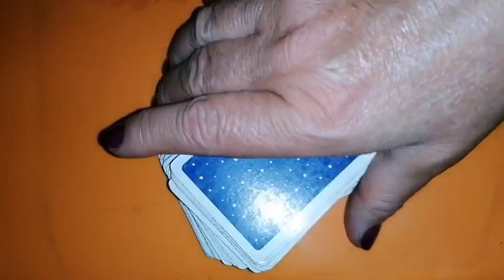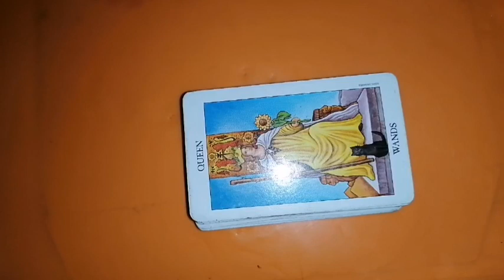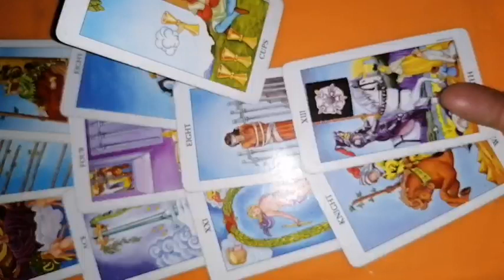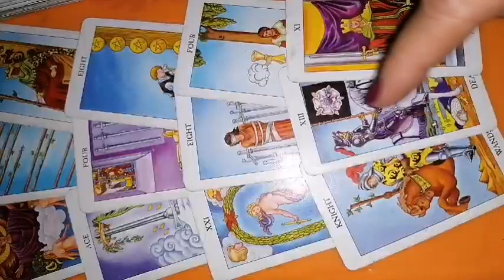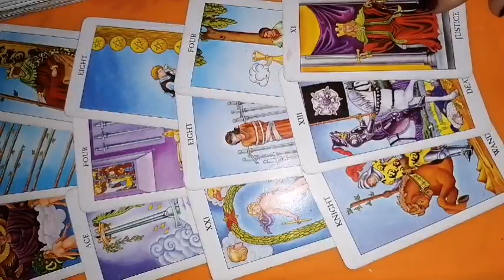PESTI 25 aprilie - 1 martie 2022